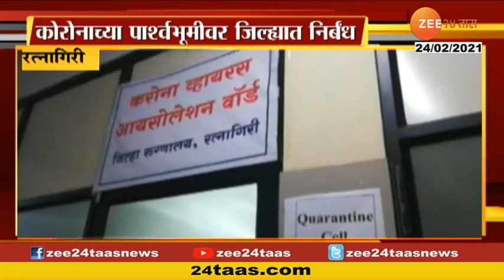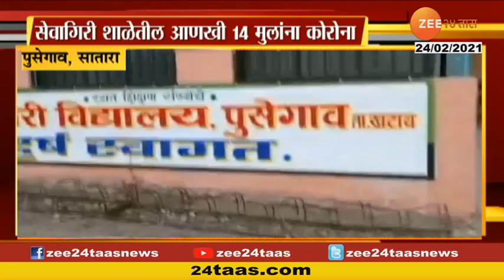Sanjay Rathod | राठोड यवतमाळहून मुंबईकडे रवाना | Yavatmal to Mumbai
Yavatmal Sanjay Rathod Move On from Yavatmal To Mumbai